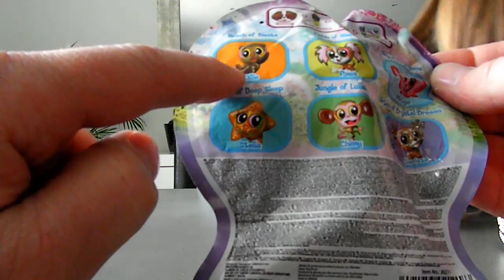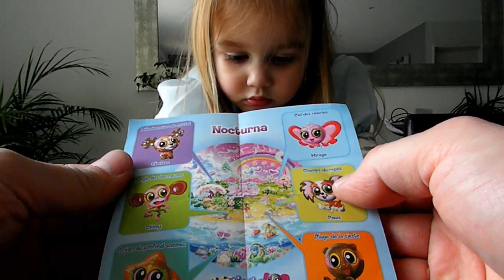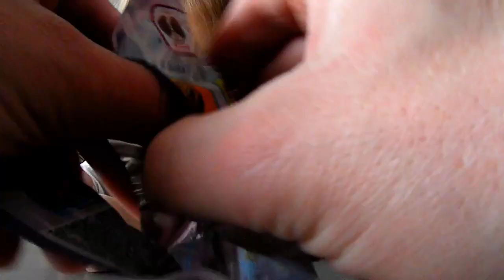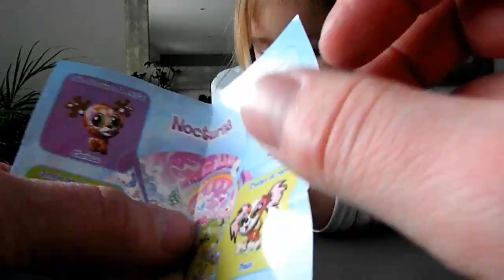Figurines Little Dreamers et boule surprise Frozen en solde ! (Unboxing)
Les Little Dreamers sont des proches parents des Zoobles, à la différence que pour découvrir leurs visages, il ne faut pas les jeter, mais utiliser une petite clef. Ellie et Papa les découvrent dans cette vidéo... :)